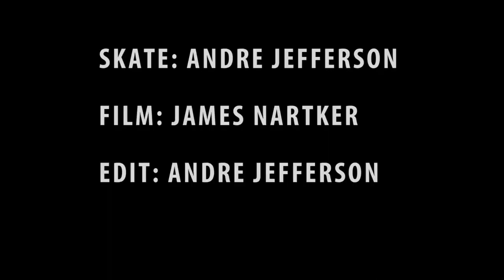Community Edits Episode 1 | Quadcopter Longboarding 2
If you have a video you would like to submit, make sure to send it to the email